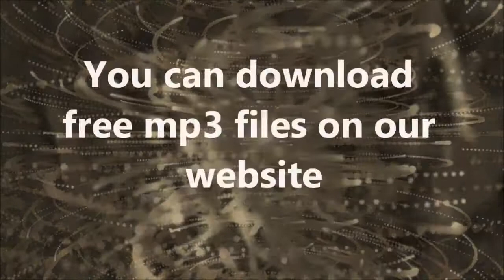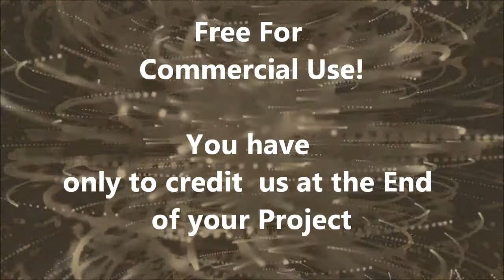Royalty Free Cave Background Sound Gemafrei kostenlos Creative Commons License Loop